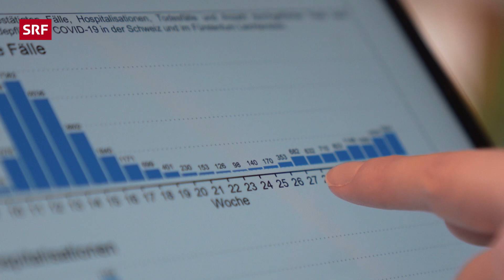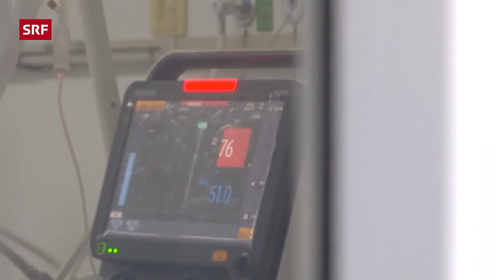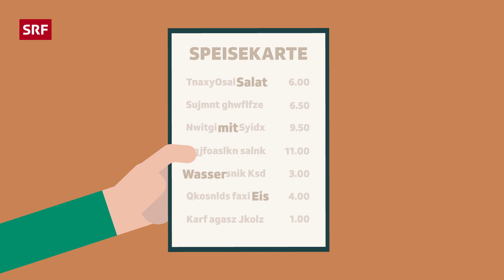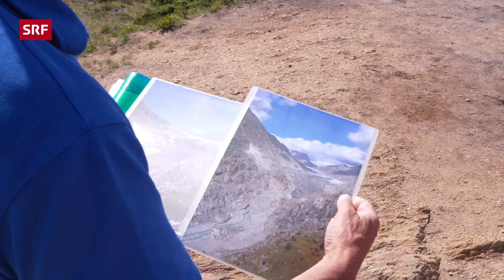Corona-Update, Weltalphabetisierungstag, Gletscherschmelze | Kinder-News | SRF Kids – Kindervideos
Diese Folge der SRF Kinder-News beschäftigt sich mit einem Corona-Update, dem Welttag der Alphabetisierung und mit der anhaltenden Gletscherschmelze am Aletschgletscher.

Die Gesichtsmaske wird uns hier in der Schweiz noch längere Zeit begleiten. Wir zeigen dir, wo es mittlerweile schon wieder ganz anders aussieht.

Der Welttag der Alphabetisierung am 8. September macht darauf aufmerksam, dass es Menschen gibt, die nicht lesen und schreiben können, auch in der Schweiz. Und das, obwohl sie zur Schule gegangen sind. Du lernst Matthias kennen, der dir erzählt wie das möglich war. Anschliessend erhältst du noch einige Buchtipps aus der Kids-Community.

Die Schweizer Gletscher sind in Gefahr. So auch der Aletschgletscher im Wallis. Viel zu schnell schmilzt das noch vorhandene Eis dahin. Welche Erklärungen es dafür gibt, zeigen wir dir zum Abschluss dieser Sendung.

✏️ Hier findest du die Themen dieser «SRF Kinder-News»-Folge:
0:00 Kinder-News mit Michel Birri
1:00 Ein Corona-Update aus der Welt
3:30 Was ist Analphabetismus?
6:03 Mein Lieblingsbuch
6:47 Gletscherschmelze in der Schweiz